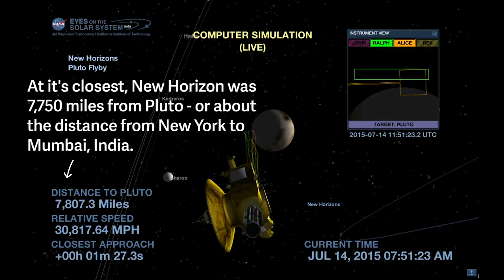Watch NASA scientists celebrate New Horizon’s Pluto flyby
It took almost a decade to get to Pluto— and you can tell by the way these NASA scientists celebrate the moment.